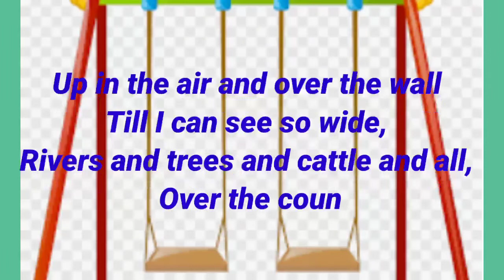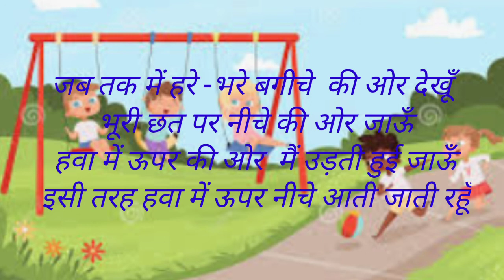Up in the air and down (The swing) by Robert Louis Stevenson //class -3//English poem